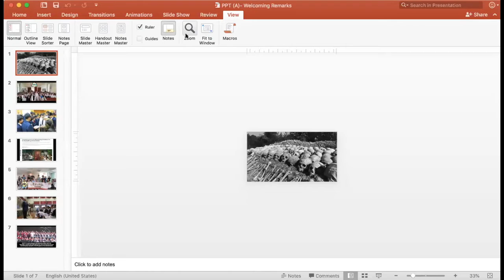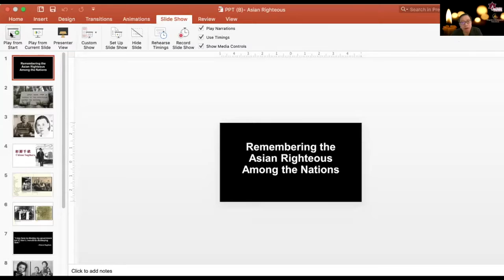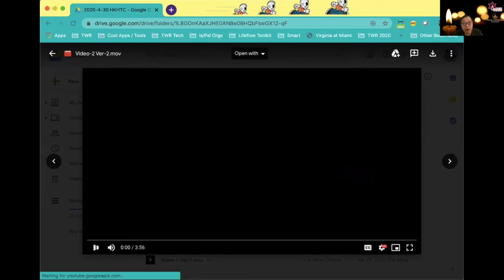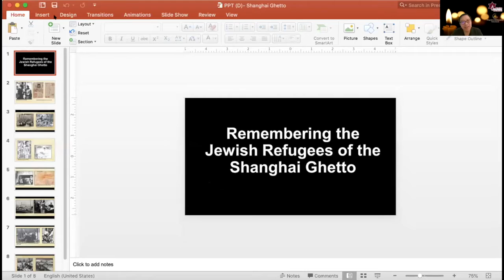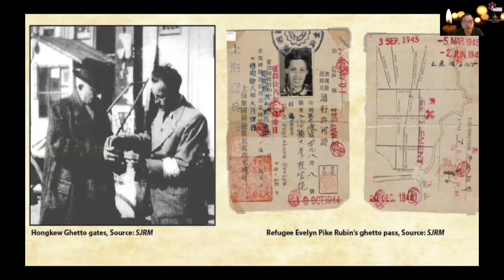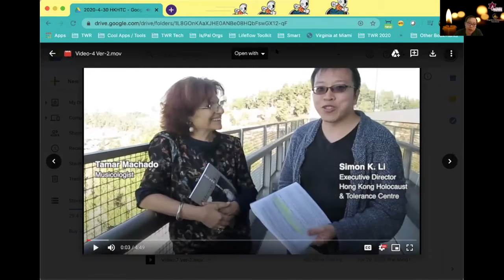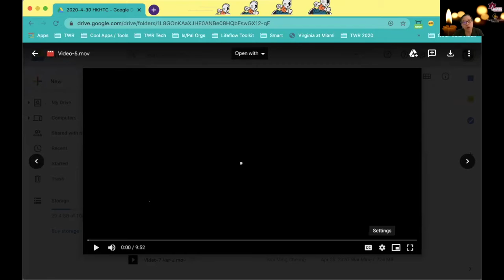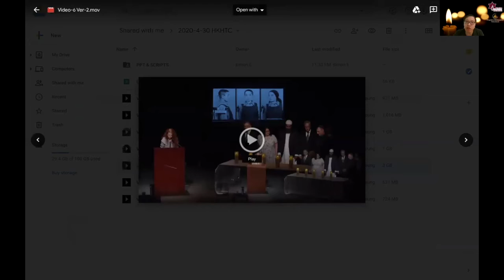An Illustration of the Necessity of Tolerance | TWR Global Vigil 2020 | Hour 2 | Hong Kong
This one hour program features commemorations of the Nanjing atrocities, the Cambodian genocide and the Holocaust through presentations by witnesses and experts, a musical performance and candle lighting ceremony. As the largest and most active organization dedicated to genocide awareness in Asia, Hong Kong Holocaust and Tolerance Centre utilizes our educational materials to promote prevention of hate based crimes of every magnitude.

Partner: Hong Kong Holocaust and Tolerance Centre